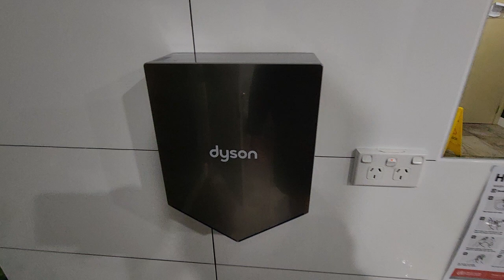Dyson Airblade V Hand Dryer at Canberra Zoo, ACT (Part 1)